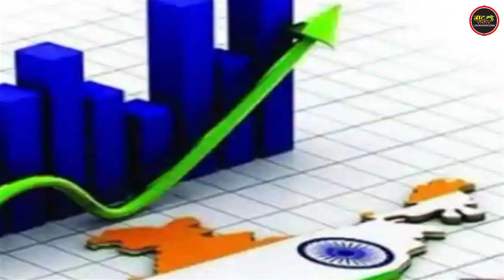ADB - एडीबी ने घटाया भारत का विकास अनुमान